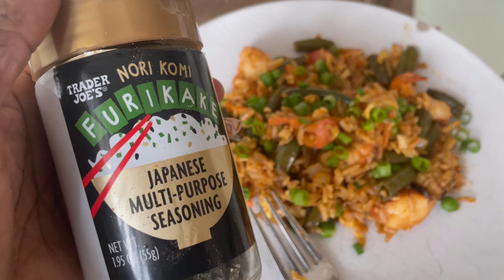Fitness Vlog | Physique Check and Upper Body Workout!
HEY FAM 💕
We officially have our first fitness vlog. I'm super excited to share my fitness journey with you all. This video is just a little bit about me and a glimpse into one of my upper body workouts.

*Tri-Set
Overhand Pull Ups 3x10
Neutral Grip Pull Ups 3x10
Tricep Dips 3x10

*Superset
Cable Rows 3x15
Incline Push Up 3x10

Lat Pull Downs 3x10
Front and Side Raises 3x10
Overhead Press 3x10

20min Incline Walk.